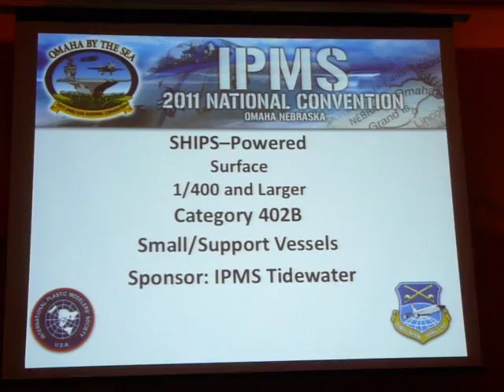SHIPS LARGE SCALE SMALL & SUPPORT.MOV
IPMS USA 2011 National Convention Large Scale Small Ships and Support Craft.